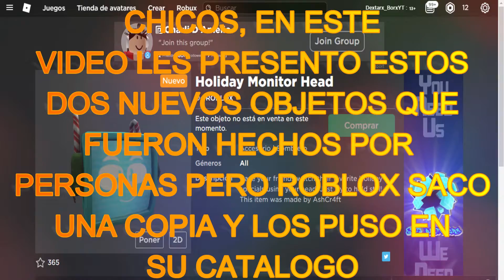NUEVOS OBJETOS Que SERAN PROMOCODES GRATIS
Hola, en este video te enseño estos dos nuevos objetos que salieron en el catalogo de Roblox, si quieres saber como obtenerlos, dale clic ha este video!

★▬▬▬▬▬▬▬▬▬▬▬▬▬ஜ۩۞۩ஜ▬▬▬▬▬▬▬▬▬▬▬▬▬▬▬▬★
✔️░▒ ️⬇️INFORMACION AQUI⬇️ ▒░✔️
★▬▬▬▬▬▬▬▬▬▬▬▬▬ஜ۩۞۩ஜ▬▬▬▬▬▬▬▬▬▬▬▬▬▬▬▬★

Metas:
100✔️
500✔️
1.000✔️
3.000✔️
5.000❌
7.000❌
10.000❌
20.000❌
50.000❌
100.000❌